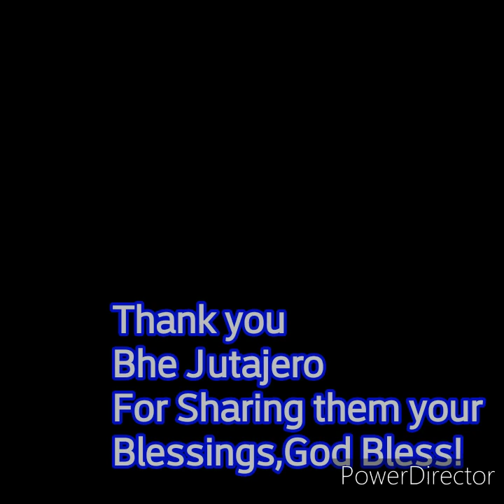Unboxing Balik Bayad Box 🇸🇦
ThankYouBheJutajero Tayong mga OFW,ang pag send ng Balik bayan Box sa Family natin ay Masarap sa Pakiramdam especially when they are all enjoying taking out the stuff from the Box.